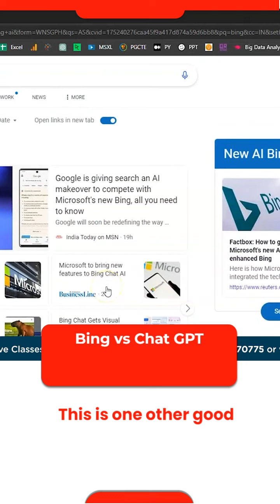bing vs chat gpt